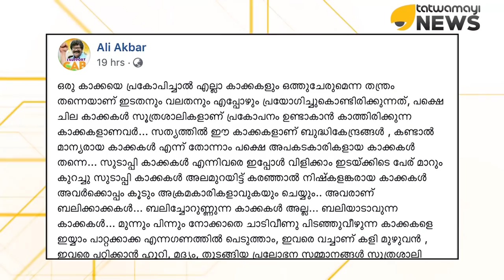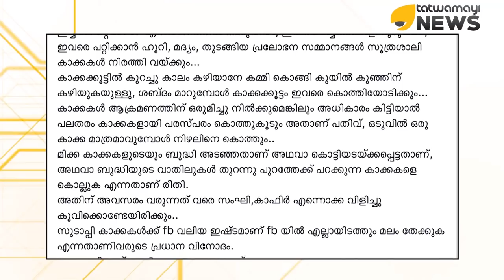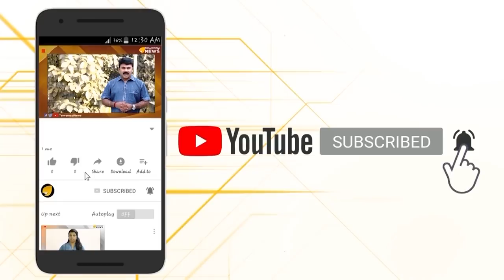കാക്കപുരാണം യഥാർത്ഥ ചിത്രം,ആവിഷ്കാരം അലി അക്ബർ...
ഒരു കാക്കയെ പ്രകോപിച്ചാൽ എല്ലാ കാക്കകളും ഒത്തുചേരുമെന്ന തന്ത്രം തന്നെയാണ് ഇടതനും വലതനും എപ്പോഴും പ്രയോഗിച്ചുകൊണ്ടിരിക്കുന്നത്, പക്ഷെ ചില കാക്കകൾ സൂത്രശാലികളാണ് പ്രകോപനം ഉണ്ടാകാൻ കാത്തിരിക്കുന്ന കാക്കകളാണവർ... അലി അക്ബർ